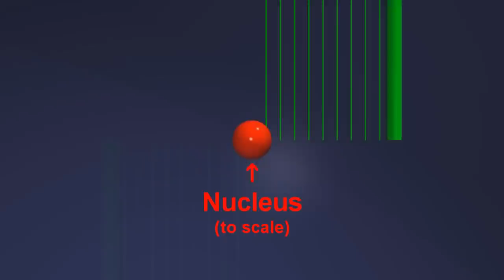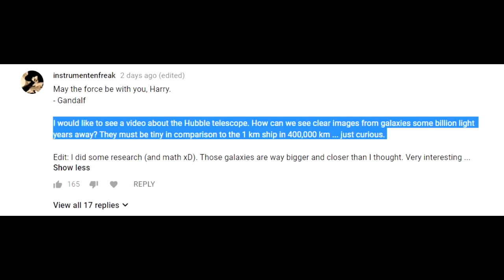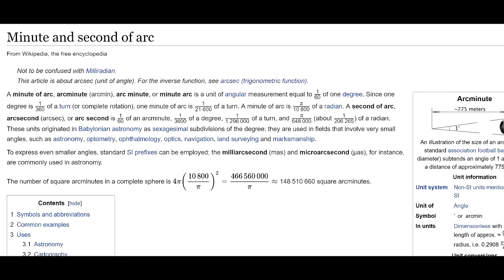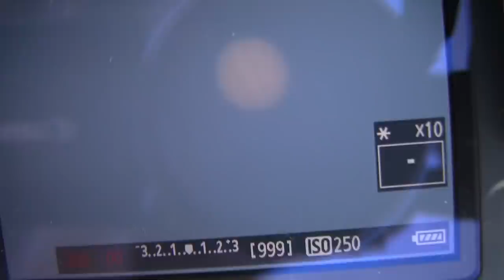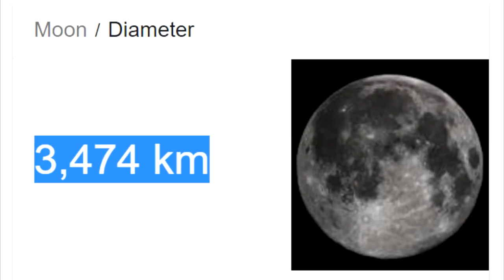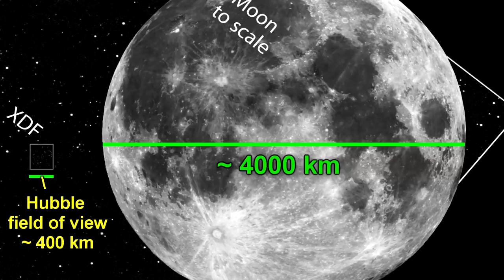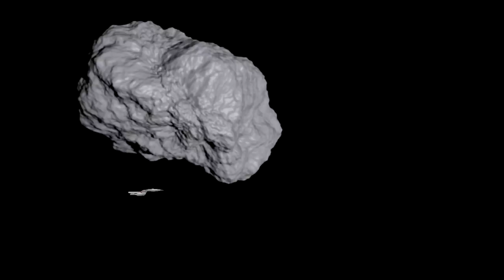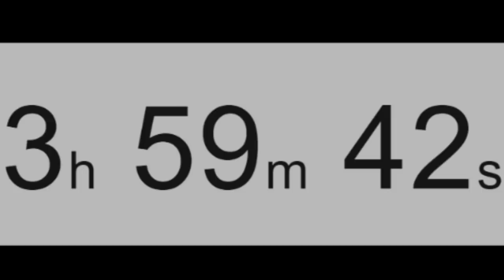FOUR HOURS till the end of the world....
It was an interesting question on the last video.  Why if the hubble space telescope can see distant galaxies, could it not see the starship enterprise in orbit around the moon.

. it leads to some pretty interesting numbers about how much warning you would have between when an 'extinction event' sized asteroid is just visible in the most powerful of telescopes, and when it hits the earth!. ya... four hours!